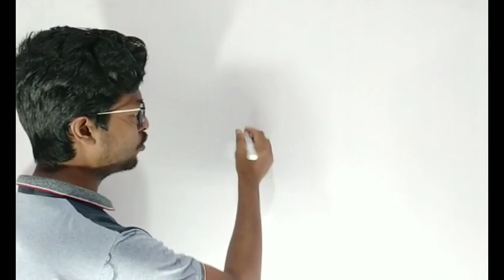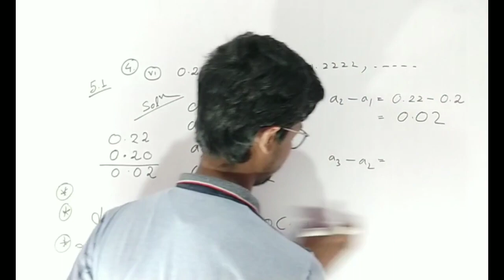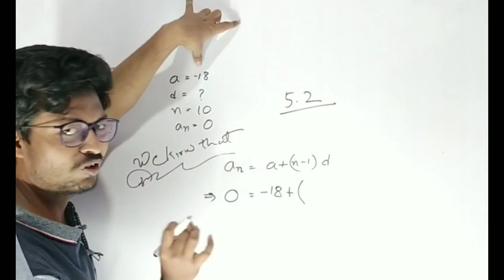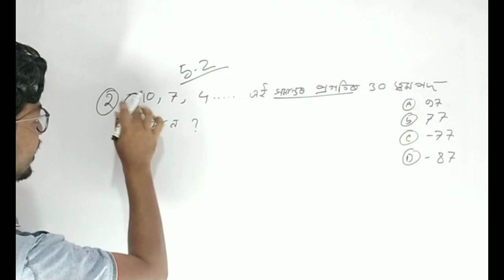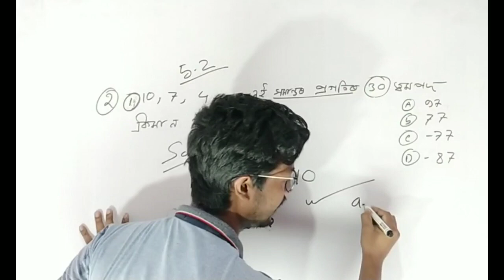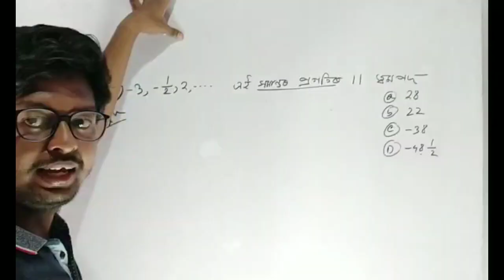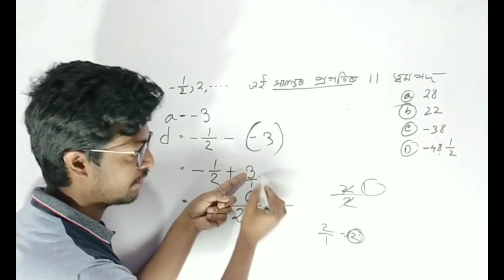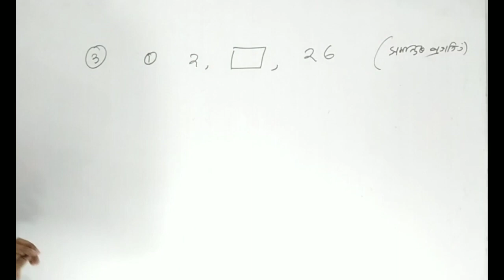CLASS 10 MATHS CHAPTER 5 PART 6 ARITHMETIC PROGRESSION | SEBA ONLINE CLASS MATHS I HSLC 2021 MATHS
PART 6
HSLC 2021
MATHS CLASS 10 SEBA